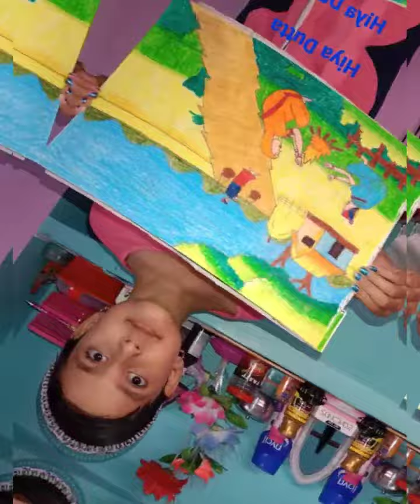The Winter morning// Winter time drawing //Drawing ideas